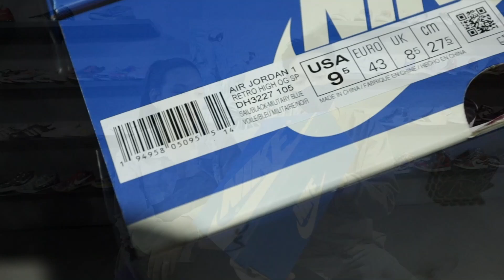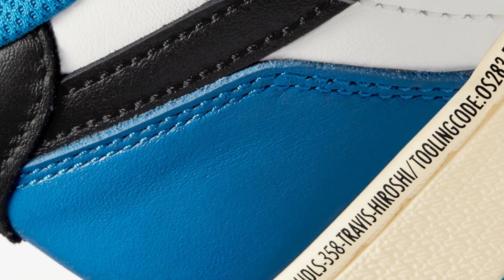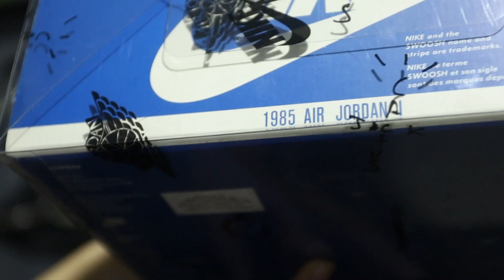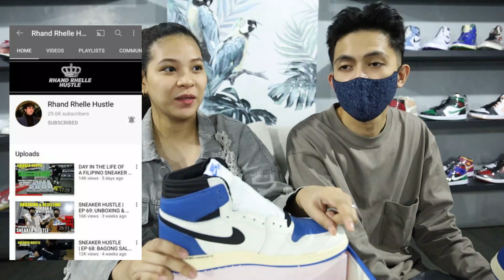JORDAN 1 TRAVIS SCOTT x FRAGMENT UNBOXING! WORTH 150K?! 🥵🔥 ft RHAND RHELLE HUSTLE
Hey fam today's video nag unboxed tayo ng isa sa mga heat na heat na sneaker ngayon featuring Rhand Rhelle Hustle! 😬

Address: 83 A. BONIFACIO AVENUE BARANGKA MARIKINA CITY

GOOGLE MAP, WAZE: RHAND RHELLE